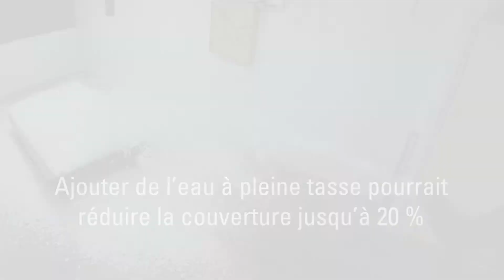Tips for Combating Static | Canada (French)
Although it’s not common, in extremely dry environments, static can occur. Our fourth blow-in fiberglass insulation video, Combating Static During Blow-in Fiberglass Insulation, covers:

• Environmental conditions that can lead to static
• How to troubleshoot static should it occur
• The most common mistake for dealing with static